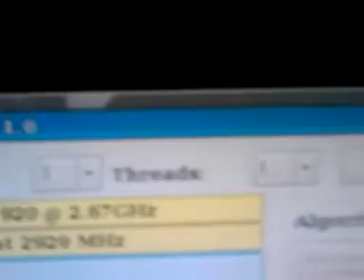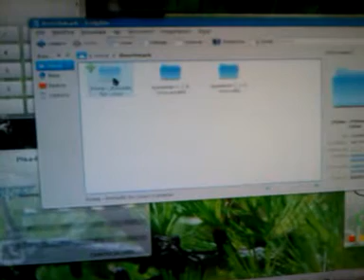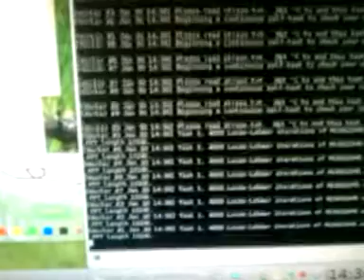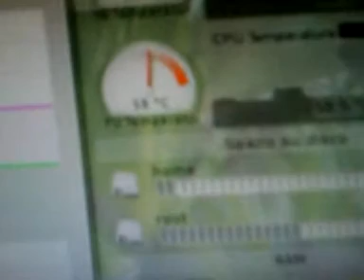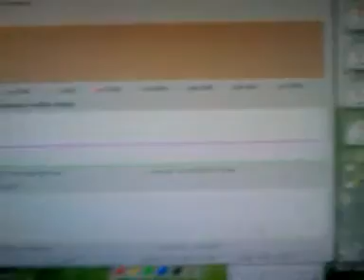Core i7 920 Linux Benchmark and stress test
Core i7 920 @ 2929Mhz stress test (mprime / prime95) and pi calculation (system stability tester, superpi). Just a little fun with my new cpu a bit overclocked (default = 2660Mhz).
System: Core i7 920, Asus Rampage 3 Gene, 3Gb ddr3 1333mhz Corsair XMS3